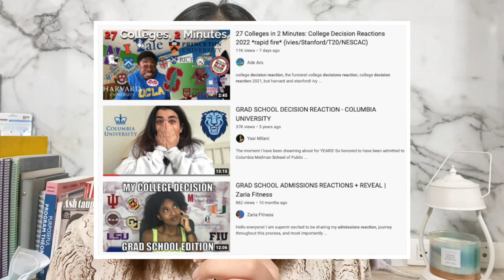ประสบการณ์สมัครเรียนโท Top U 🇺🇸🇬🇧 LSE, UCL, Duke, Johns Hopkins, Georgetown | wawakul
In this video, I’m so excited to share with you my grad school (master’s degree) application journey in 2022 so far! I’m not here to flex but I could see that there are values of sharing what I have been through during this whole process and I wish I knew them before I applied. So, hope you find it entertaining and useful!

Feel free to let me know if you’re planning to apply for one of these schools:

- LSE Msc in Global Health Policy
- UCL MSc in Global Health and Development
- Duke MS Global Health
- Georgetown MS Global Health
- Johns Hopkins SAIS MAIR

Special thanks to my Ajarns from Thammasat, Esther, P Gunn, P Pim, P Got, P Noey, P Dream, my bosses, coworkers, friends, and my family for supporting me!

0:00 intro + disclaimer
1:43 UK + US application overview
3:49 offers from LSE & UCL
5:24 study in the UK vs. USA
7:13 video essay for Georgetown
8:07 interview & offer from JHU SAIS
11:10 interview for Duke
13:30 offer & scholarship from Georgetown
13:54 conclusion

video อื่น ๆ ที่เพื่อน ๆ อาจจะสนใจค่า ✨

แชร์ประสบการณ์สมัครเรียนต่ออังกฤษ-อเมริกา 🇺🇸🇬🇧 + reaction วันประกาศผลสอบ | wawakul

สอบ IELTS แบบไหนดี? 📈 Q&A การสอบ IELTS ตอบคำถามชาวเน็ต | wawakul

ประกาศผลทุนรัฐบาลอังกฤษ 🇬🇧 Chevening Scholarship | จบใหม่ Journey | wawakul

REVIEW หนังสือเตรียมสอบ IELTS 💸 เล่มไหนดี? | จบใหม่ Journey | wawakul

วิธีอัพคะแนน📝สอบ IELTS Speaking จาก 6.5 เป็น 8.0 | จบใหม่ Journey | wawakul